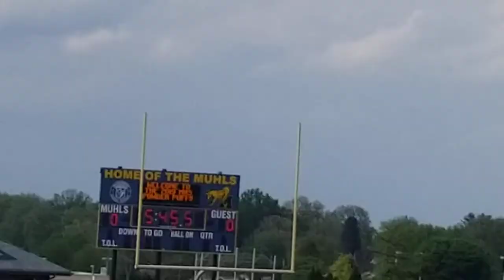MHS Track vs Reading